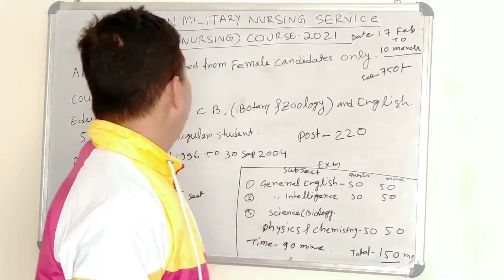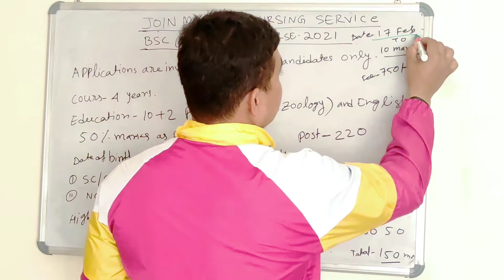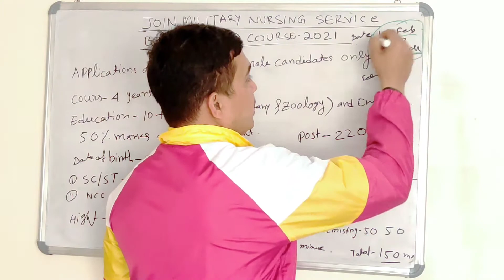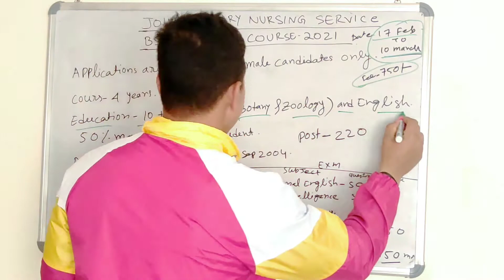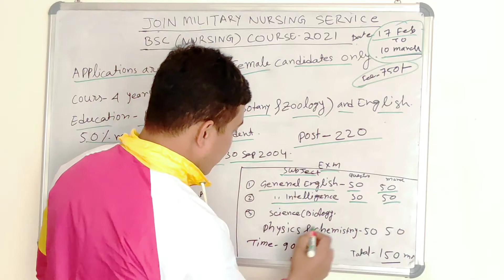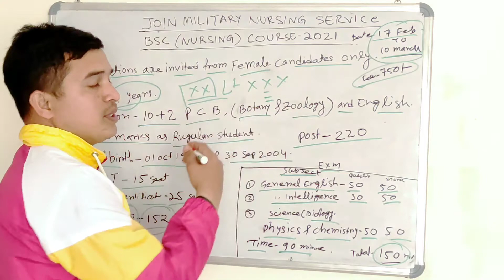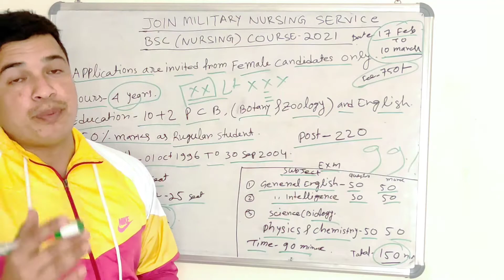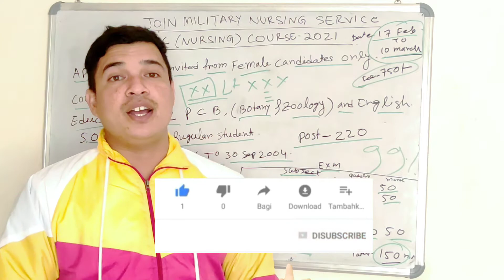INDIAN ARMY FEMALE MILITARY NURSING RECRUITS MENTS 2021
Female military nursing recruits ments 2021.
Hindi Book link-

English book link-

Tripura physical academy.